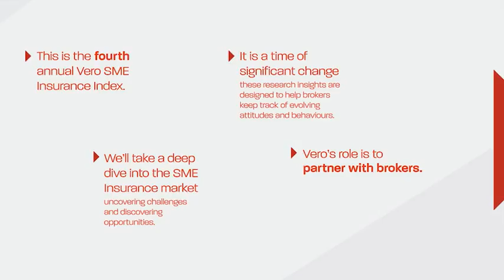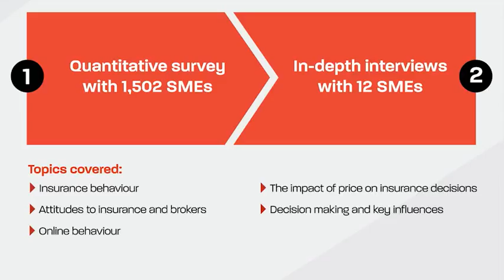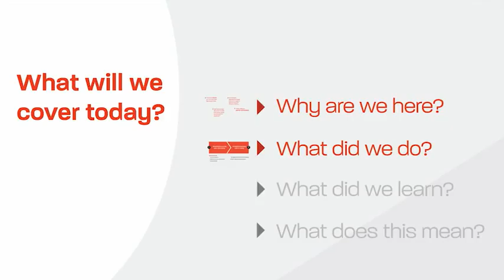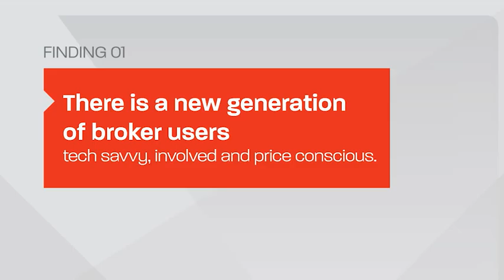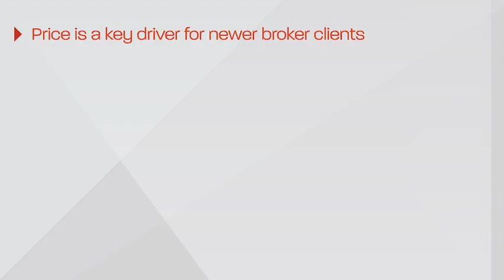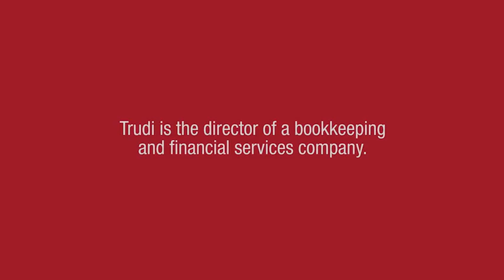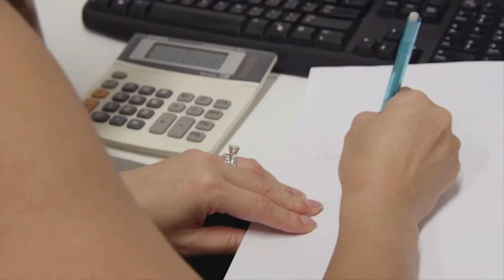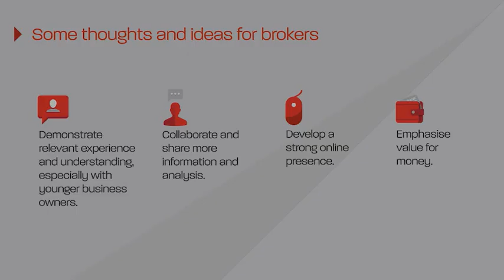2015 Vero SME Index Presentation Part 1